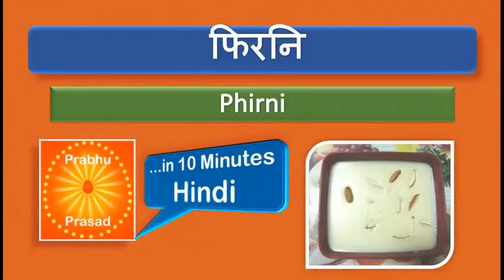फिरनी | Phirni | in Hindi |…In 10 Minutes